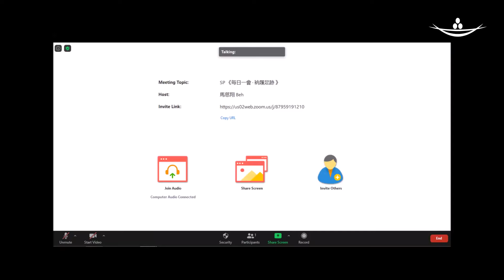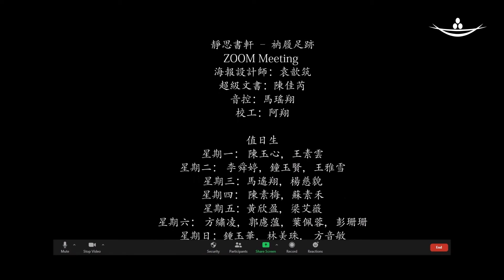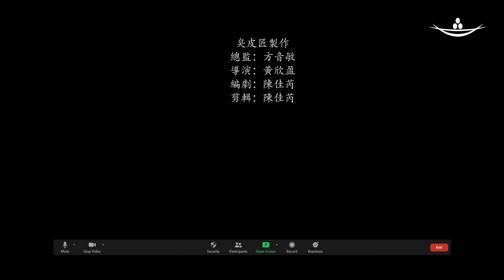【悅讀好書】衲履足跡 ~ 遇見生命中最重要的一本書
閱讀一本有智慧的書 就好比在黑暗中
點亮了一盞燈 照亮生命 為人生增添色彩

*特別感恩雙溪大年靜思書軒團隊的分享與拍攝